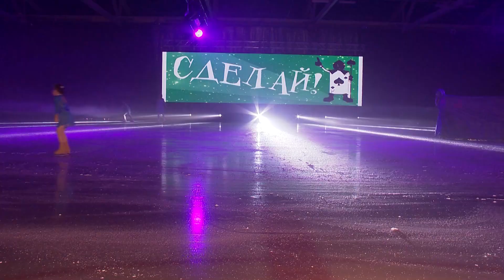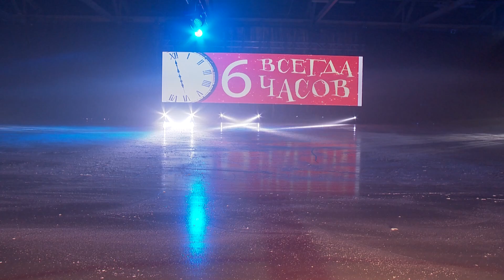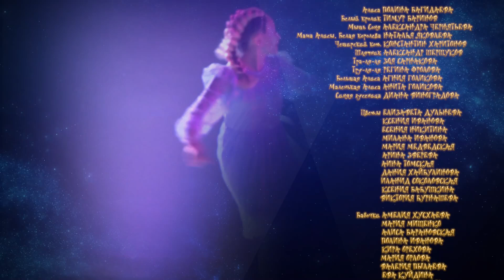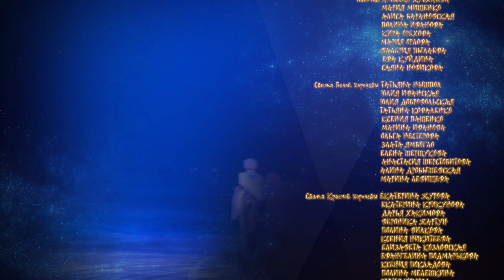Ледовое шоу «Алиса в стране чудес»